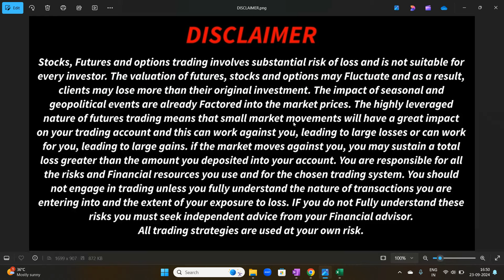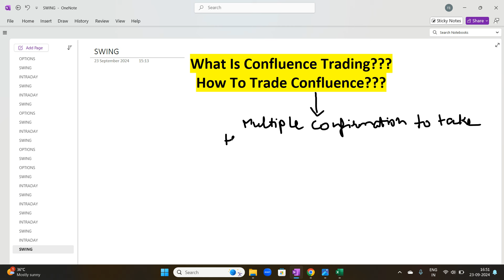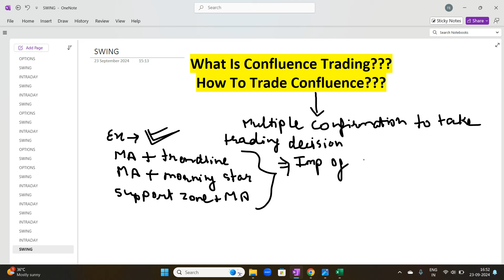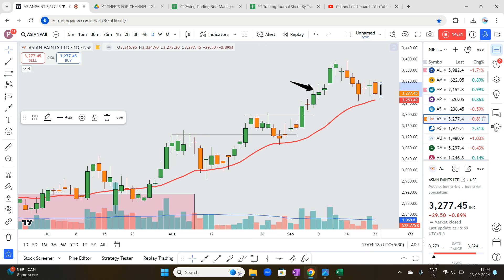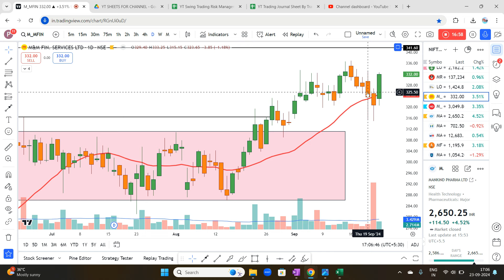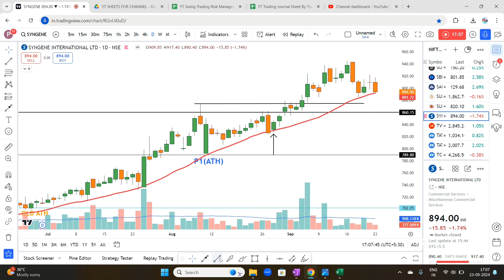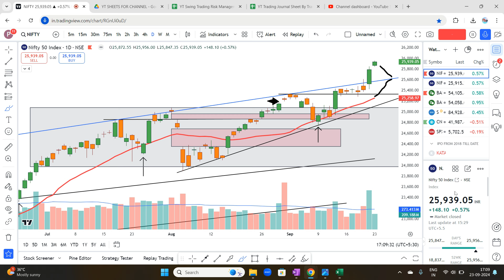What Is Confluence Trading | How To Trade Confluence | Confluence Kya Hota Hai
This video is about confluence trading tutorial and it is a very important video on swing for beginners.

Welcome To Trading Ki Training,In this video we show you What Is Confluence Trading | How To Trade Confluence | Confluence Kya Hota Hai | How to Profit from Market Gaps: Gap Up & Gap Down Strategy | Stocks On My Radar I Swing Trading की सबसे Simple Strategy I Learn Swing Trading Now In Hindi I Power Of Swing Trading I Swing Trading P&L I Market Prediction For Tomorrow I Swing Trading Stocks Today I Best Swing Trading Setup I Best Stocks To Buy Now I Growth Stocks To Buy Now I Best Swing Trading Stocks For Tomorrow I Swing Trader

👉STOCKS LIST FOR TOMORROW:
1)ACC
2)CIPLA
3)IPCALAB*

best confluence trading strategy in hindi
trendline trading strategy
confluence trading levels
trading confluence checklist zones
best confluence trading indicator
confluence meaning
confluence tutorial for beginners
confluence trading kya hota hai
power of confluence
How to Use Confluence for More Accurate Swing Trades
How to Combine Multiple Indicators for Confluence in Swing Trading
How to Find High-Probability Swing Trades Using Confluence
How to Use Price Action and Indicator Confluence in Swing Trading
How to Increase Trade Success with Confluence in Swing Trading
How to Use Support Resistance and Indicator Confluence in Swing Trading
How to Identify Confluence Zones for Better Swing Trade Entries
Confluence Explained: The Key to Smarter Swing Trading Decisions
how to Supercharge Your Swing Trades by Using Confluence Techniques
How to Combine Signals for Confluence and Crush Swing Trading
The Secret to Consistent Wins: Trading with Confluence
how to Double Your Accuracy with Confluence Zones in Swing Trading
Swing Trading Like a Pro: Using Confluence for Precision Trades
How to Spot Confluence for High-Confidence Swing Trades
Unlock Hidden Profits with Confluence in Swing Trading
Master the Art of Swing Trading Using Confluence Strategies
STOCK SCANNING
stock selection secrets
how to get started swing trading ke liye best stocks
anant ladha
neeraj joshi
subhashish pani
swing trading stoploss and target
swing trading strategies for beginners
swing trading strategies pushkarrajthakur
stock selection for next day
stock selection for swing trading screener
stock selection kaise kare
how to start learning swing trading
beginners guide to swing trading
swing trading strategy siddharthbhanushali
swing trading strategy powerofstocks
swing trading strategy vishalmalkan
swing trading se kitna paisa kamaya ja sakta hai
how to begin start swing trading in angel one